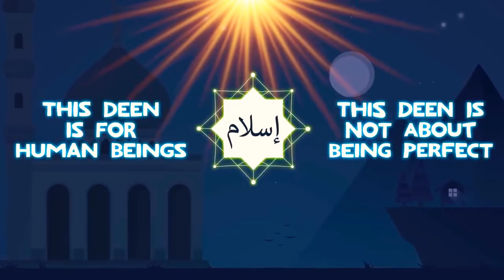How to be Steadfast on Deen